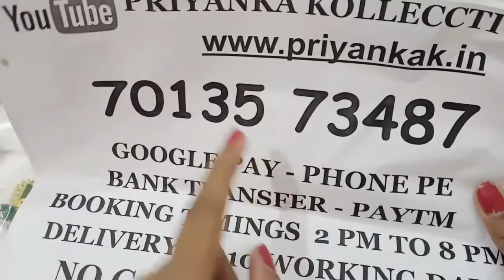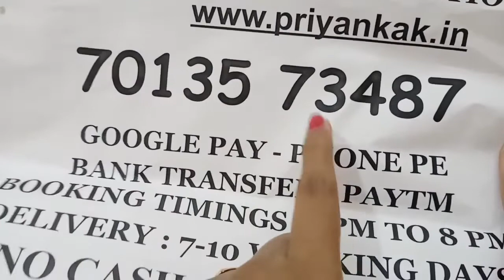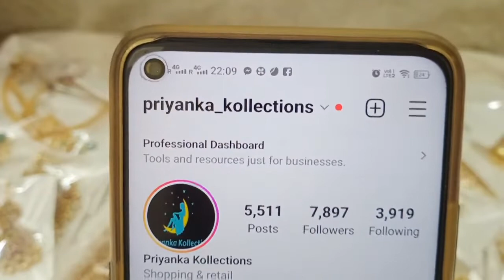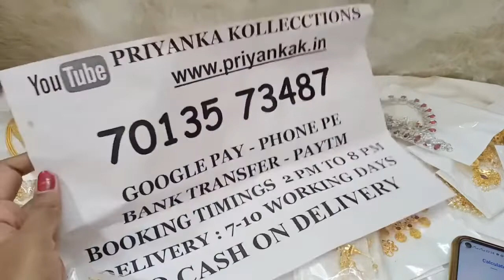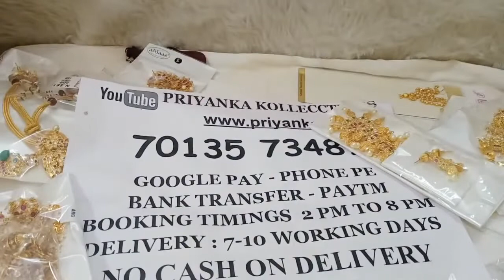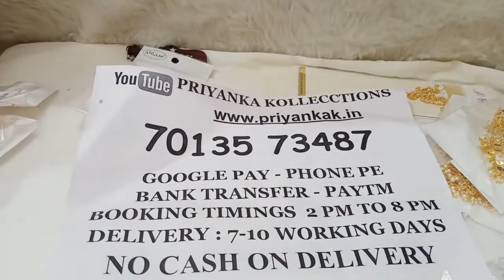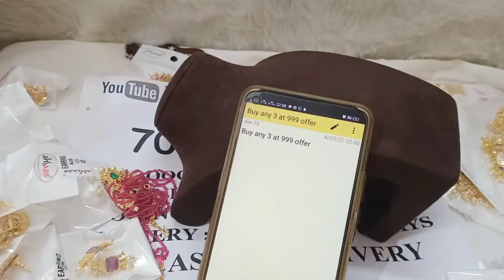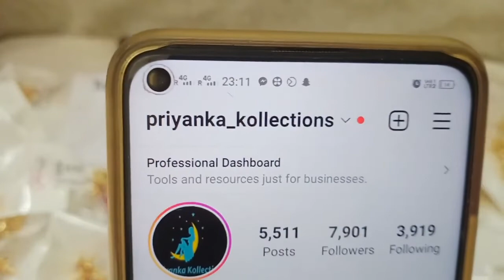🥳🥰 Buy 3 At 999rs 🥰🥳 1 Gram Gold Chains Earring Necklace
2.please check or ask for the  availability
3.No Negotiations ,Prices are  fixed
4.dispatch will be in one or 2 days
5.we will send the tracking number
6.you will receive in product 5 to 7 working days

(Ignore Tags)

1 gram gold|
1 gram gold price|
1 gram gold rate today|
price of 1 gram gold|
1 gram gold rate in india today|
1 gram gold price today|
1 gram gold jewelry|
1 gram gold today price|
1 gram gold cost|
1 gram gold jewellery tanishq|
1 gram gold earrings|
price for 1 gm gold|
1 gram gold mangalsutra|
1 gram gold jewellery online shopping cash on delivery|
1 gram gold chain|
1 gram gold ring price for girl|
1 gram gold coin price|
1 gram gold necklace|
1 gram gold bangles|
1 gram gold jewellery online|
1 gram gold maang tikka price|
1 gram gold coins|
1 gram gold jewellery wholesale|
price of 1 gram gold coin|
1 gram gold earrings designs with price|
1 gram gold temple jewellery online shopping|
1 gram gold necklace designs with price|
1 gram gold mangalsutra tanishq|
1 gram gold long mangalsutra designs with price|
1 gram gold mangalsutra in png with price|